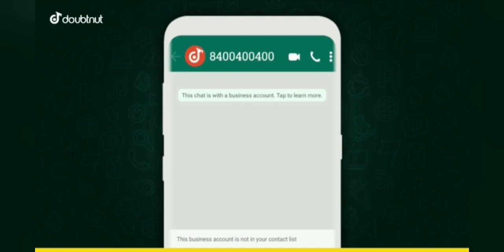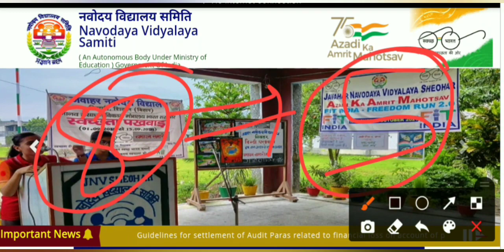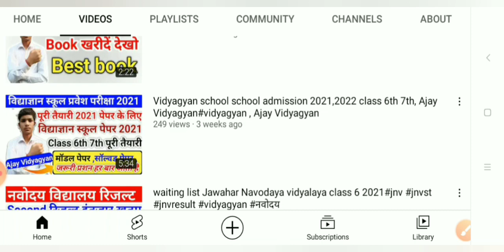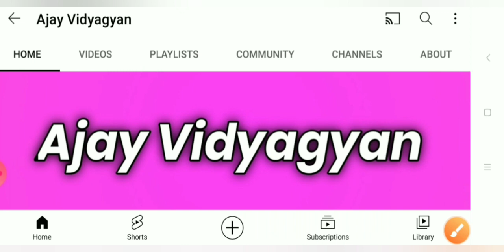Jawahar Navodaya vidyalaya Class 6 Waiting list 2021|| Navodaya Vidyalay second merit List 2021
1) Apne Doubt ki photo kheecho
2) Sawal ko crop karke send karo
3) Turant Video Solution pao

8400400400 par Whatsapp karke apne sabhi Doubt ko kardo out!!

Your queries-:

1. Jawahar navoday Vidyalay class 6 ka second merit list kab tak aaega 2021
2. Jawahar navoday Vidyalay waiting list kab tak aayega class 6 ka 2021
3. the possible date of Jawahar Navodaya Vidyalaya  waiting list
4. JNV second list 2021
5. jnvst waiting list 2021
6. NVS 2nd result date
7. Navodaya Vidyalaya ka waiting list ka jankari kaise milegi 2021
8. j n v s t ka waiting list kab tak aaega
9. Navodaya Vidyalaya class 6 ka second list kab tak aayega
10. Jawahar Navodaya Vidyalaya entrance exam 2021 second merit list
11. Jawahar navoday Vidyalay selection test 2nd merit list result 2021
Jawahar Navodaya Vidyalaya second merit list date
waiting list Jawahar Navodaya Vidyalaya
Jawahar Navodaya Vidyalaya ka waiting list kab tak aaega 2021
Jawahar navoday Vidyalay waiting list information
Navodaya Vidyalaya waiting list information 2021